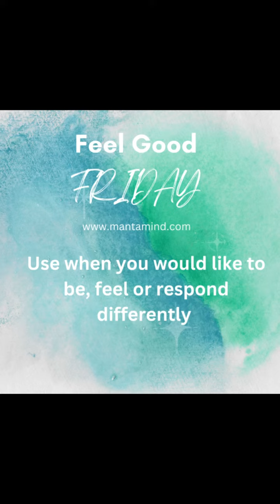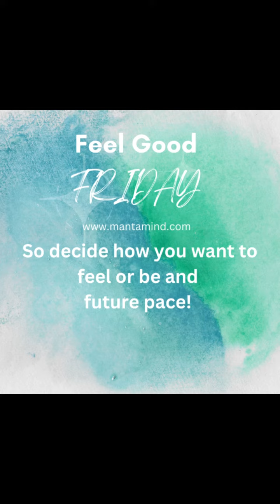Week 13 Future Pace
Future pacing is often referred to as 'mental rehearsal' or even 'future progression'.

Future pacing means taking someone, in their imagination, to a time in the future in order to experience a specific situation where they'd like to be, feel or respond differently.

Mental rehearsal or the actions of mentally picturing events has been extensively proven to impact real life performance.

In 1995 the Journal of Neurophysiology published research findings following a study on
volunteers who were asked to play a simple sequence of piano notes each day for five consecutive days. Their brains were scanned each day in the region connected to the finger muscles. Another set of volunteers were asked to imagine playing the notes instead, also having their brains scanned each day. A third control group were also studied in the same way. The scans revealed that the changes in the brain in those who imagined playing piano are the same as in those who actually played piano. There was no change in the control group.

What does this mean? Our body doesn't know the difference between what's real and what's imagined.

We can also do the opposite of the above, for example, when we imagine danger our stress response kicks in and starts producing cortisol and adrenalin and pushing blood around the body. The same chemistry is produced regardless of whether the danger is real or imagined.

Again..  what you imagine to be happening is actually happening as far as your brain is concerned.

The mind is that powerful. You are that powerful!

So today I invite you to figure out how you want to feel or be and … future pace that …if you’ve signed up you’ll receive an additional recording to guide you to do this… it’s not too late .. and register now…

References..

 doi: 10.1152/jn.1995.74.3.1037.

Photo Credits
Photo by Jordan Whitfield on Unsplash
Photo by Josh Riemer on Unsplash
Photo by Milad Fakurian on Unsplash